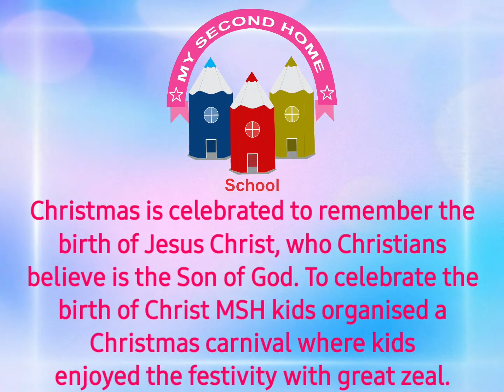MERRY CHRISTMAS'21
"Christmas🎄 is the day that holds all time together"
To celebrate Christmas homians have participated with zeal and joy and that reflection you can see on their glooming  faces☺️